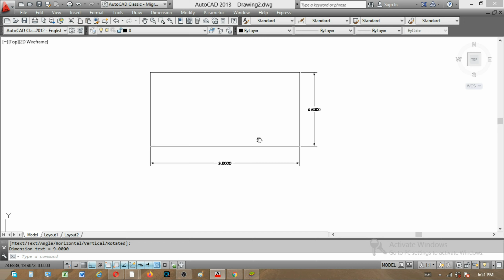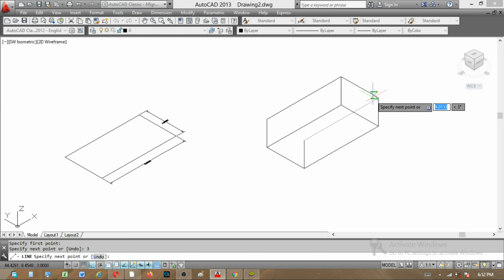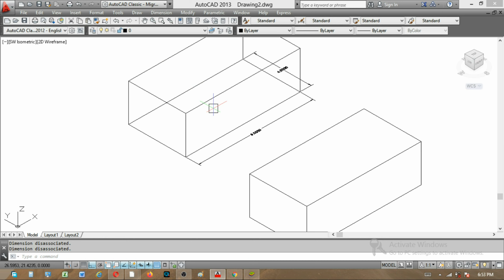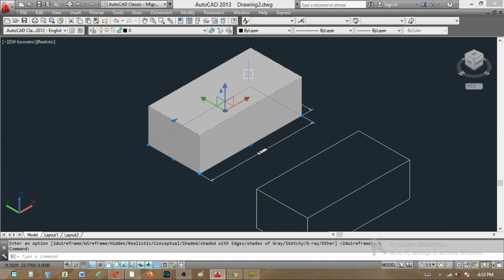Brick isometric & 3D View in AutoCAD